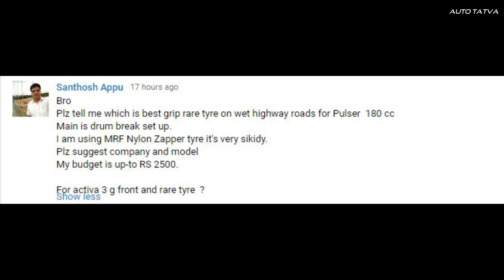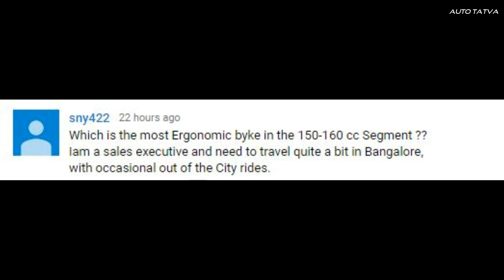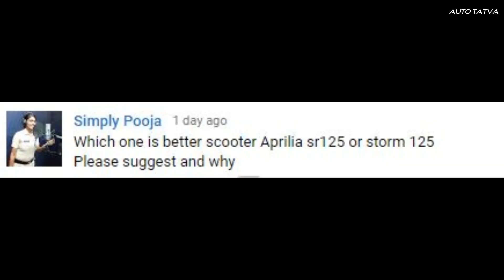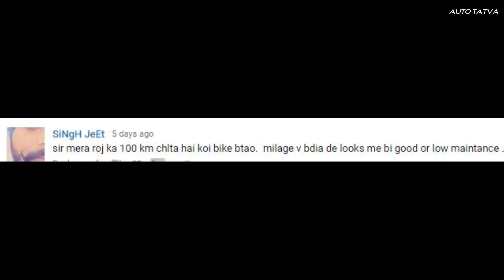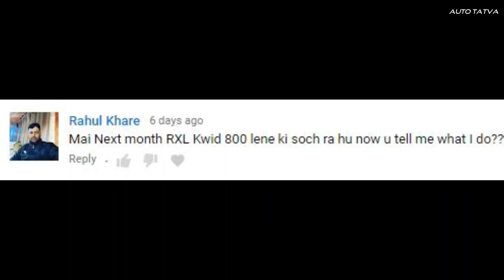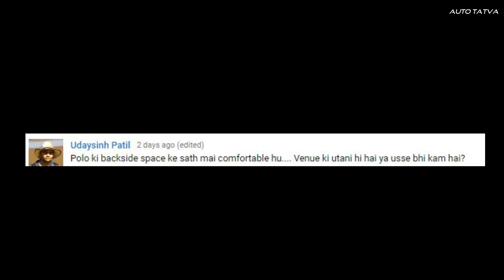Honda Activa 125 Fi BS6 कब Launch होगा ? | Sawaal - Jawaab | Auto Tatva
Honda Activa 125 BS6 कब आएगा ?  ? | Sawaal - Jawaab

Namaskar Doston, Kuch sawal jo kaafi common the aur aap mere se puchte rehte hai unhi ka jawab yahan maine aapse share kiya hai.
Koi sawal miss ho gaya toh sorry! Baaki apne sawal ya sujhaw hai toh niche comment section me puchiye! Umeed hai video pasand aayega!

Always take Test Drive of the car/bike/scooter, compare yourself, analyze your requirement,, price,features and only then finally book your new car/bike/scooter after complete satisfaction.

Specifications, Price & other information may vary and will only be confirmed as and when the company announces or officially launches the vehicle in our country.

Twiiter : @autotatva

Auto Tatva - Interesting videos from the world of Automotive in Hindi

Automobile की दुनिया से कुछ मज़ेदार और दिलचस्प जानकारी पूर्ण videos जो आपको Engineering/Technical जानकारी देगा  तथा नयी car या bike लेने में मदद भी कर सकते है |  यहाँ आपको और भी  जानकारी पूर्ण videos देखने को मिलेंगे जिससे आपकी Knowledge बढ़ेगी और Success & Self-Improvement में भी मदद मिल  सकती है |